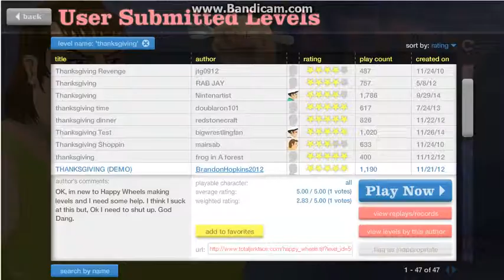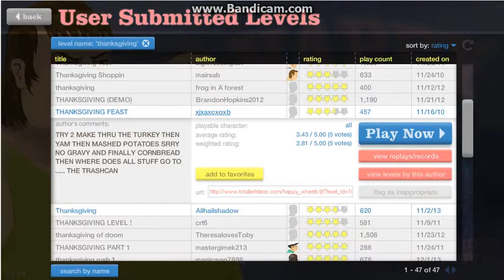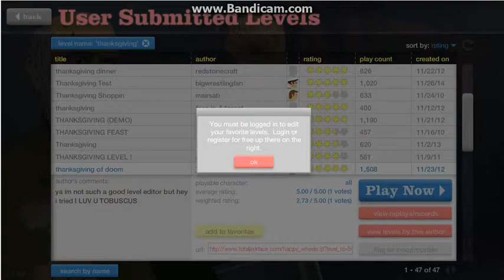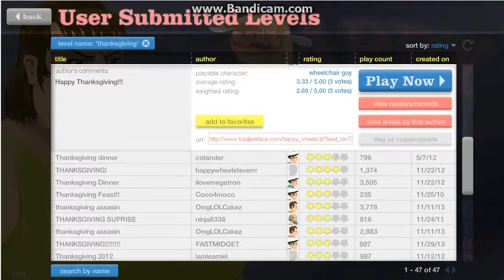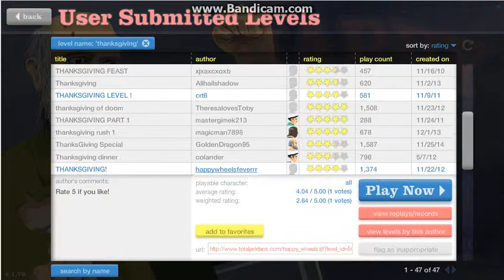Happy Wheels w/ Evil Wizard Games #27: Thanksgiving Special 2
More Thanksgiving death!